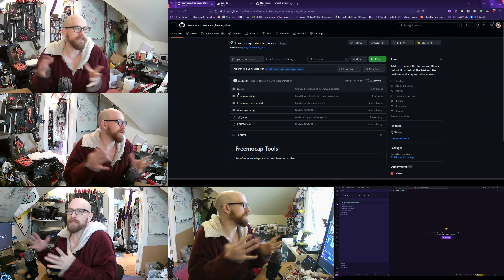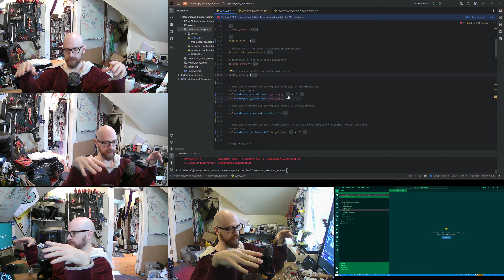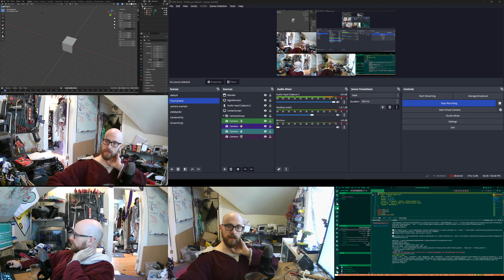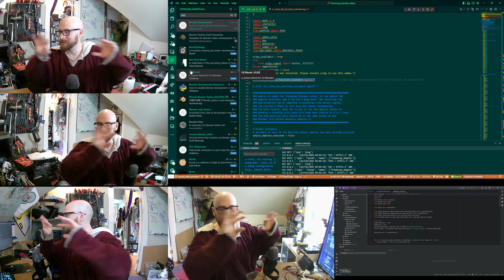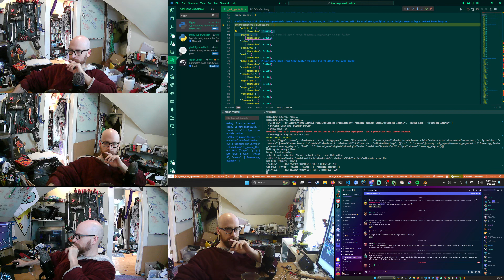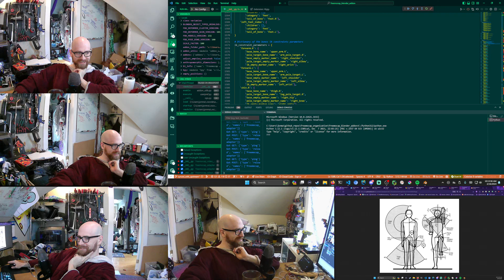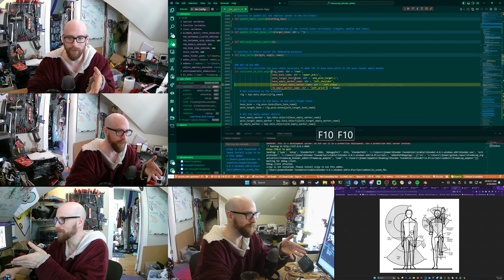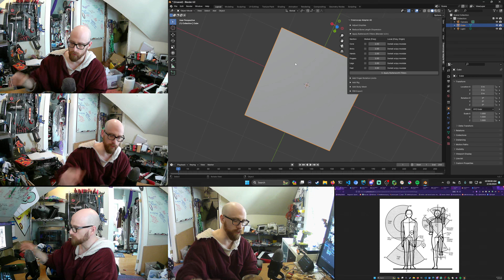2024-02-16T08-21-04GMT-0500 - FreeMoCap Blender Addon Review (3 of 4 ish) - AJC Blender Addon -pt2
code-review
inverse-kinematics